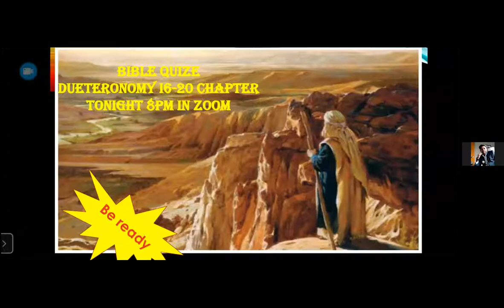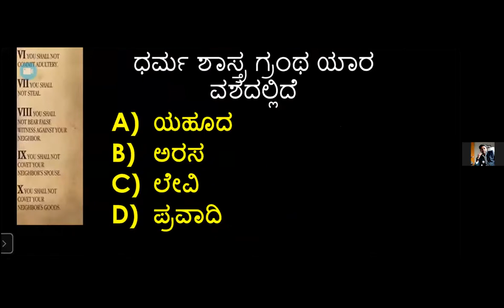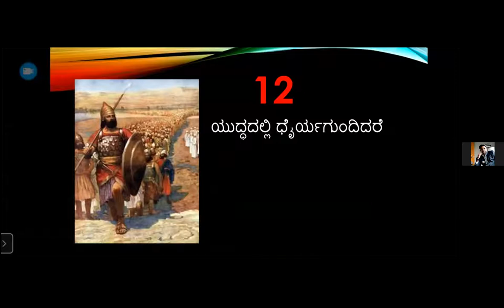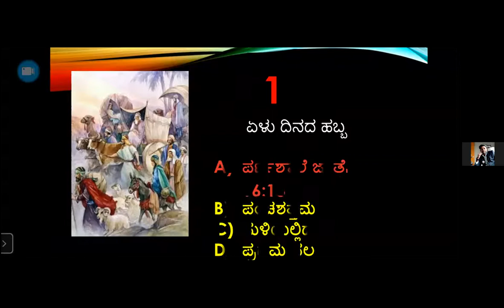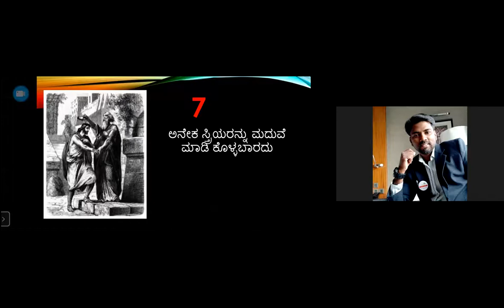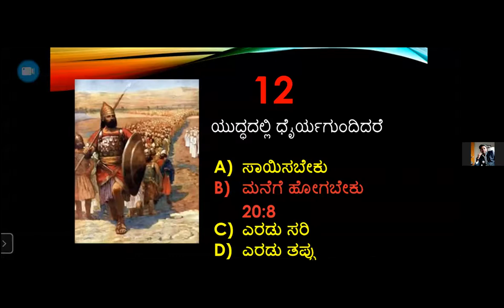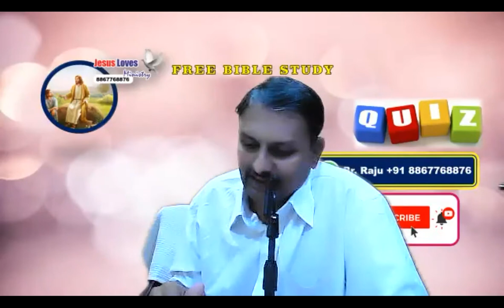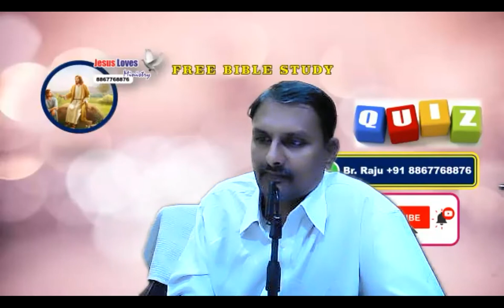Quiz - Deuteronomy 16 - 20 Chapter - Free Kannada Bible Study